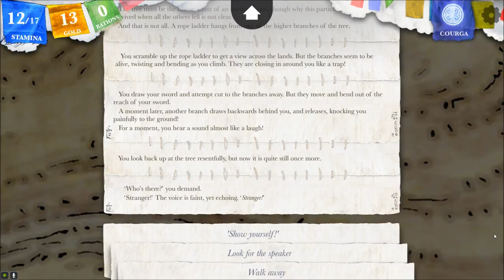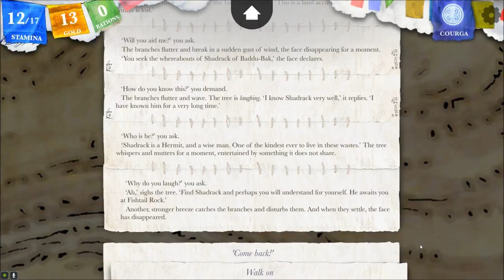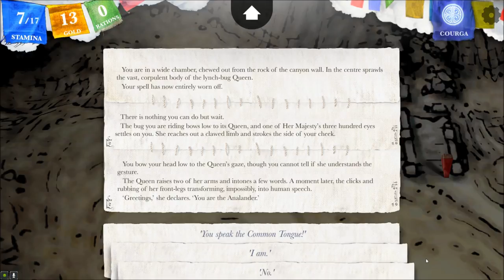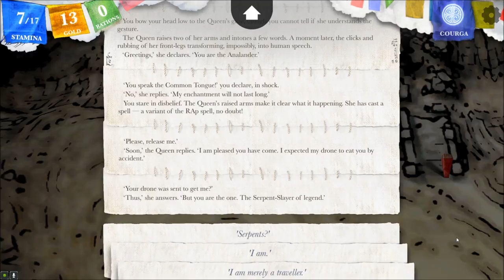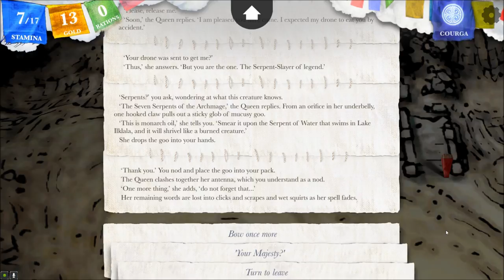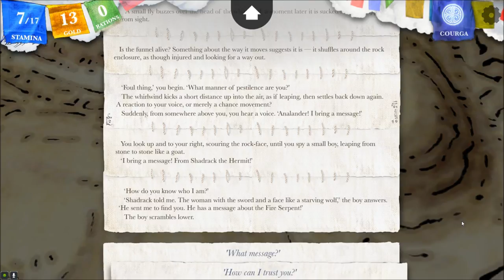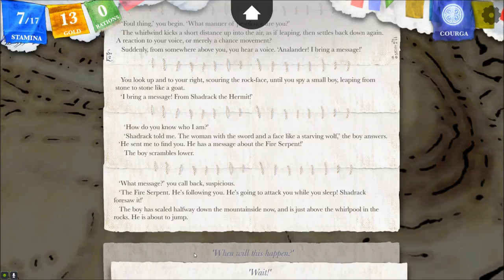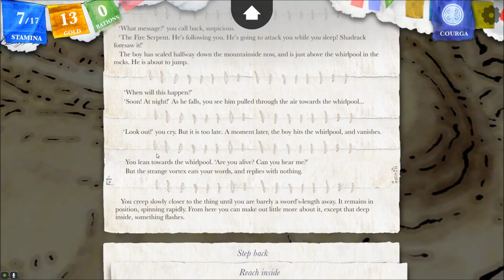Let's Interactively Play Sorcery!, Part 24: Bug Briefing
(The Seven Serpents, Part 2) More bugs than you can shake a stick at! Also featuring the tower of tribulation, the deadly Despair Snake, and the whirlwind of wonder.